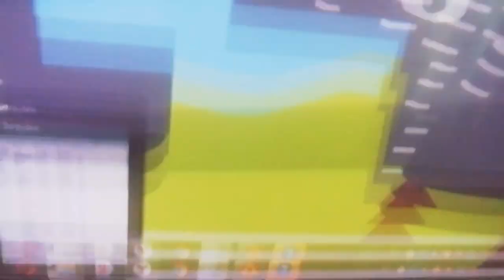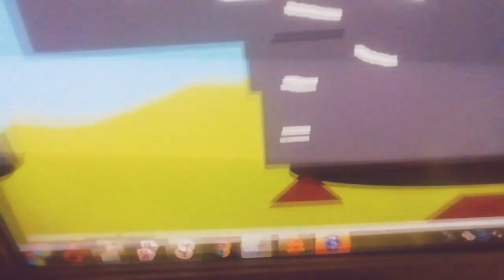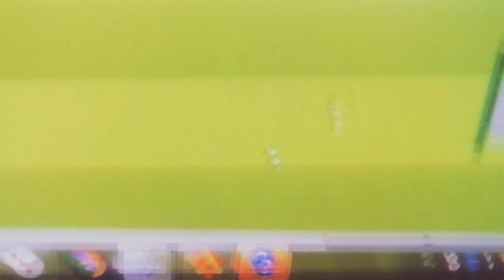Помощь от Енакиева - мультики про танки